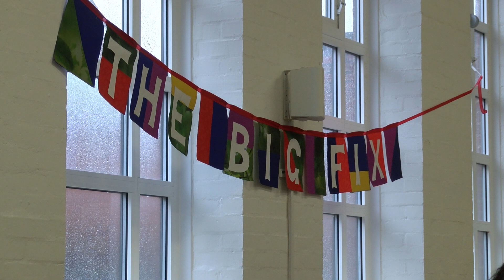Repair Cafe Manchester *Big Fix* 2020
Groups of repair cafes join together every year in the Big Fix to promote the Repair Cafe idea - Make do and Mend on a big scale!  Climate Challenge UK visited a group of four Manchester Repair Cafes working together to promote their services.